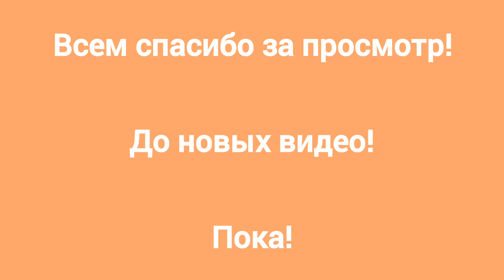Весна прячется 15марта 2023год #+6°